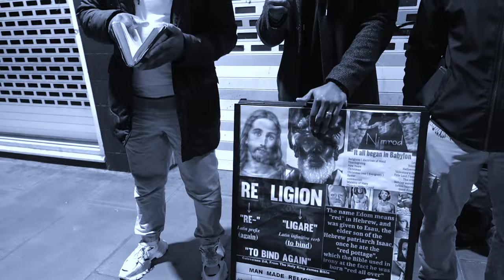Pastor Pre Drinks, DRUNK Lies on the bible and Gets Multiple Cuts